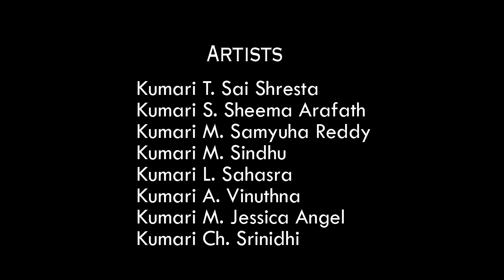BACCHE- MANN KE SACCHE-(Action song)